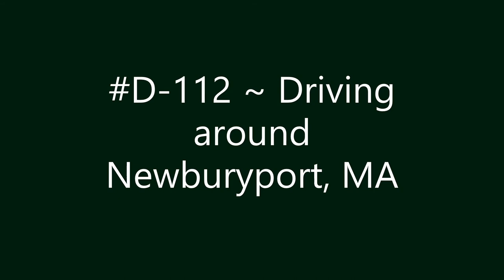D-112 ~ Driving around Newburyport, MA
Driving around Newburyport, MA.